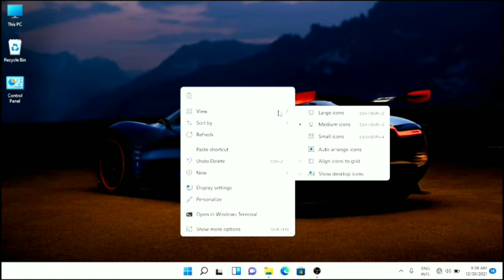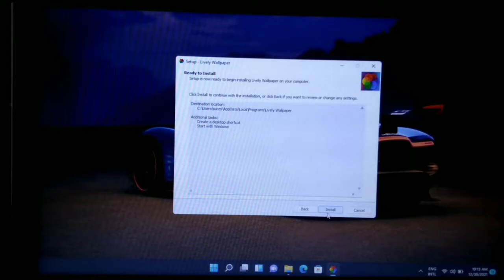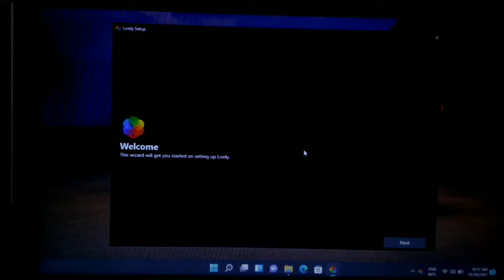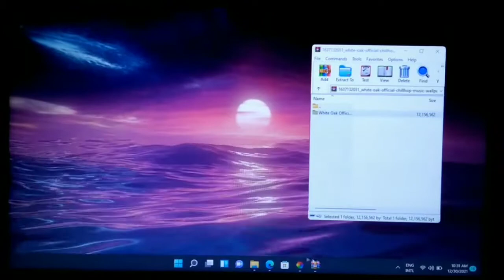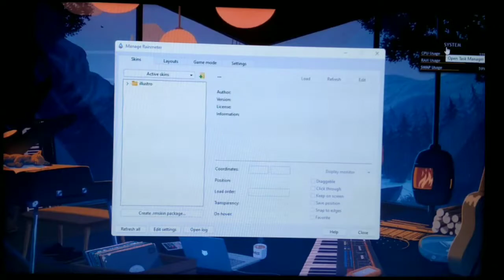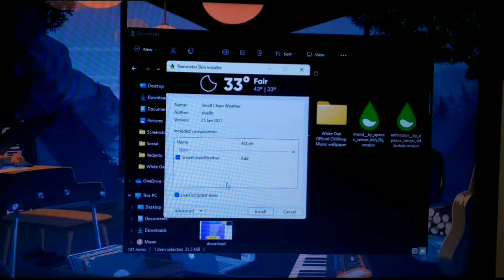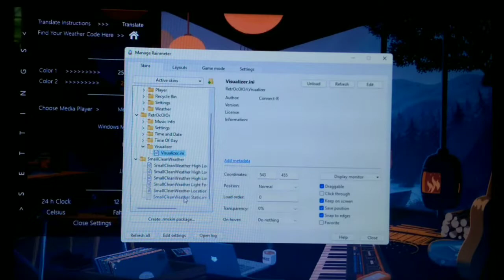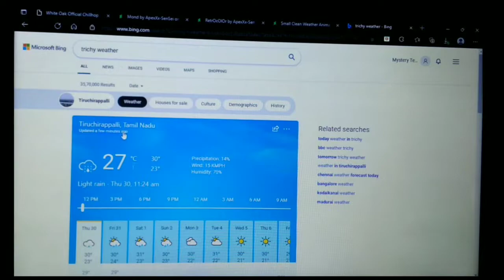Make Your Computer Cool!! Install Video As Wallpaper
Hey Guys,
Is your laptop or computer looking very unclean and not cool.
Watch till end to make your pc look cool.

rainmeter.net

You Must Download All The Themes To Make Your Computer Cool